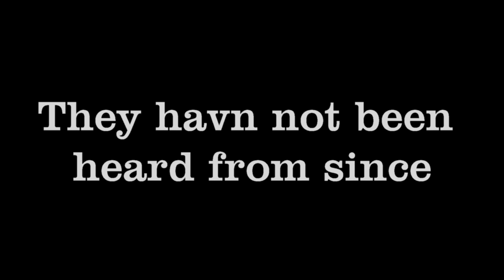Econ Final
This is part of our Econ File watch if you want